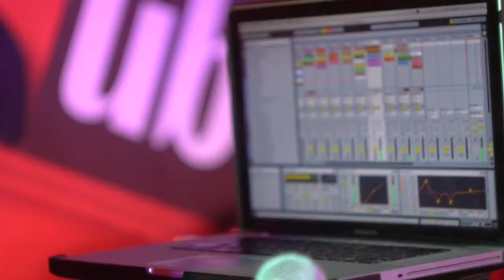Re'sequence Project - Love Buzz Live Preview